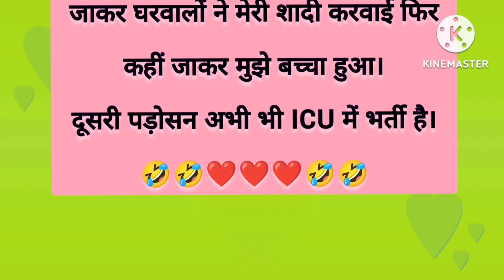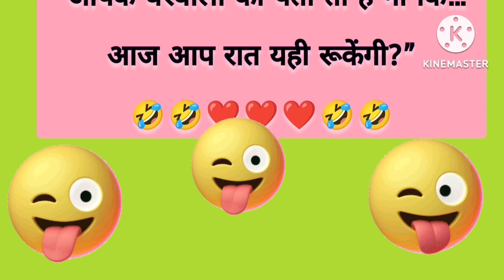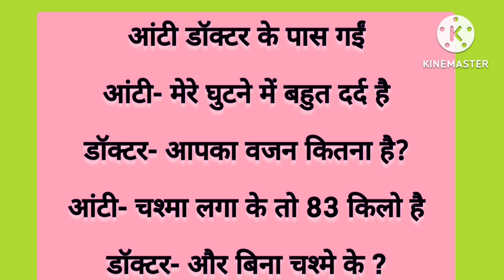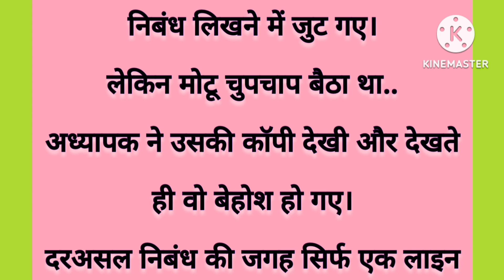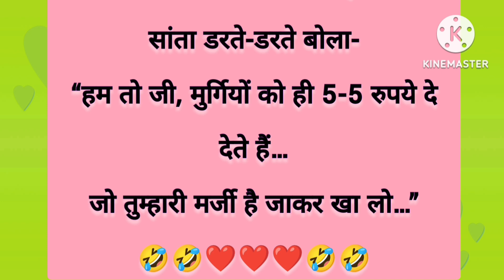Majedar Chutkule | Hindi Jokes | पति पत्नी चुटकुले | Chutkule in Hindi | Comedy Jokes | Funny Jokes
दोस्तों ये विडियो केवल मनोरंजन के लिए बनाया गया है इसका किसी से कोई तालुक नहीं है इसके सारे पात्र काल्पनिक हैं तो हंसे और हंसाएं दोस्तो 🙏

chutkule With Manoj
nonveg jokes
dad jokes
clean jokes

Hindi jokes
Hindi chutkule
Majedar jokes
Majedar chutkule
Comedy Jokes video
New comedy chutkule
Jokes ki duniya
Jokes in hindi
Fanny jokes in hindi
Santa banta jokes
Santa banta chutkule
Doctar marij jokes
Tichar students jokes
Hansi ke fuhare
Hansi mazak

world funniest jokes
best hindi jokes of all time
new viral jokes
good jokes
laughing
school jokes

majedar chutkule
chutkule
hindi chutkule
funny chutkule
majedar jokes
chutkula
mejedar chutkule
chutkule comedy
sanju ke chutkule
chutkule funny
chutkule funny video
majedar chutkule funny jokes new
hindi funny jokes majedar chutkule
haryanvi chutkule
chutkule jokes
chutkule chutkule
jokes majedar
comedy chutkule
chutkule video

hindi jokes
funny jokes
jokes
hindi chutkule
jokes video
jokes jokes
new jokes
comedy jokes
jokes comedy
new hindi jokes
hindi movie jokes
hindi non veg jokes
jokes ka baap
school jokes
hindi jokes chutkule

चुटकुले
हिंदी चुटकुले
चुटकुले हिंदी में
चुटकुले चुटकुले
चुटकुले ही चुटकुले
हिंदी
चुटकुले मजेदार
चुटकुले बढ़िया-बढ़िया
देसी चुटकुले
मजेदार चुटकुले
चुटकुले कार्टून
चुटकुले की वीडियो
चुटकुले हरियाणवी
धाकड़ चुटकुले
खर्राटेदार चुटकुले
हंसाने वाले चुटकुले
चुटकुला सुनाओ
हिंदी जोक्स
चुटकुले चुटकुले कॉमेडी
हंसीदार चुटकुले कॉमेडी
मजेदार चुटकुले जोक्स नया

Chutkule
Jokes in hindi
chutkula
chutkule comedy
chutkule funny
comedy jokes
funny chutkule
funny jokes
funny videos
funny videos 2024
haryanvi chutkule
hindi chutkule
hindi jokes,jokes
jokes majedar
jokes majedar chutkule
majedar chutkule
majedar chutkule comedy video
majedar jokes
mejedar chutkule
new funny video
nonveg jokes
pati patni jokes
चुटकुले बढ़िया-बढ़िया
चुटकुले हिंदी में
चुटकुले मजेदार
चुटकुले वीडियो
चुटकुले चुटकुले
चुटकुले